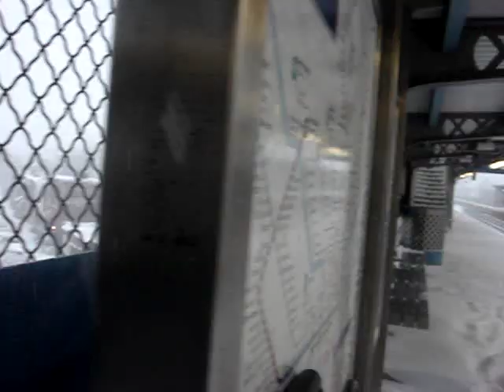Philly Snow Storm on El-Subway I-95, City Streets 12/19/09.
(El-Subway View) During the eye of Phillies Worse Snow Storm in 100 Years, on the El - MFL, SEPTA . See the neighborhood's & car's travel on I-95 & City Street's during this storm. The final count was 23.6 inches here in - Philly.